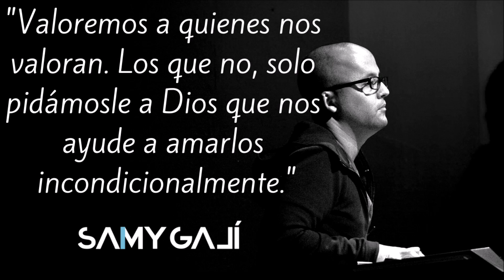Samy Galí - Sonidos Que Sanan | "Valoremos a Quienes Nos Valoran." | 10 Minutos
¿Podrías conectarte conmigo?
Samy Galí es un pianista y motivador espiritual el cual tiene como misión, mediante sus sonidos, poder brindar la paz interior que solamente proviene de nuestro Dios. Cada nota que sale de las manos de Samy está inspirada en el Creador y en la necesidad que todos tenemos como seres humanos de poder vivir vidas llenas de paz y serenidad.

2 veces ganador del Premio ARPA al "Mejor Album Instrumental", Galí ha dedicado toda su vida al desarrollo de su talento musical.

Desde su niñez sentado en el instrumento en su isla de Puerto Rico, Samuel Galí Jr. comenzaba a demostrar un talento que solamente podía provenir de Dios ya que nunca había tomado clases. Su papá había adquirido un órgano para la casa pero nunca fué utilizado hasta que el pequeño “Samuelito” colocó sus manos en él.

A la edad de 5 años Samy Galí ya había logrado componer su primera canción la cual tituló “Aplaudid al Señor”. Esta alegre melodía tuvo tanta acogida entre las personas que lo conocía que logró ser grabada en el disco “Levántate” del grupo Club Peregrinitos en Puerto Rico.

A sus 17 años de edad Samy Galí fue invitado a formar parte de un All-Star de músicos y artistas para realizar una serie de conciertos a través de todo Puerto Rico. Entre los músicos y cantantes que formaban parte de esos conciertos se encontraban: Domingo Quiñones, Bobby Cruz, Yuri, Vico-C, Alex D’ Castro, Osvaldo Román, Pedro Brull, Julito Alvarado, Charlie Sierra, entre muchos otros. Esa experiencia sirvió de  trampolín para transportar a Samy Galí a otro nivel musicalmente.

Luego de esa serie de conciertos, Samy Galí ha tenido la oportunidad de trabajar con grandes estrellas de la música latina tales como Daddy Yankee, Elvis Crespo, Jencarlos Canela, Rey Ruiz, Luis Enrique, Tito Nieves, Tony Vega, Andy Montañez, Ismael Miranda, Jossie Esteban, Michael Stuart, Sonora Carruseles, Issac Delgado, Willie Rosario, NG2, Richie Ray & Bobby Cruz, Maelo Ruiz, entre muchísimos otros.

A la edad de 19 años se trasladó a la ciudad de Boston Massachussets para estudiar su bachillerato en Música Profesional en la prestigiosa Universidad Berklee College of Music. Sus estudios en Berklee fueron pieza clave para el desarrollo y perfeccionamiento en el piano.

A los 23 años de edad Samy Galí se mudó a la ciudad de West Palm Beach en el estado de la Florida para trabajar como maestro de música dentro del condado. Fué en esa etapa en donde logró abrir la primera escuela de música totalmente en Español llamada “Ñ School of Music” con el objetivo de brindarle una educación musical de excelencia a la comunidad Hispana del condado Palm Beach.

Dentro de todo el éxito musical que Samy Galí ha tenido, nunca ha dejado de alejarse de su propósito inicial en la música el cual es afectar positivamente los corazones a través del talento que Dios le regaló desde niño.

Este propósito se cumplió oficialmente cuando en el año 2010 lanzó al mercado su primera producción discográfica “Un Sonido de Amor” en la cual se utiliza el piano como personaje principal con el objetivo de traer paz, alegría y aliviar el estrés en cada persona que escuche el disco.

En el 2011 lanzó su segunda producción discográfica titulada "Un Sonido Espontaneo" la cual reúne un total de 9 temas instrumentales.

Recientemente Samy Galí tuvo la dicha de lanzar al mercado la producción "Sonidos al Cielo (vol.1)" la cual consiste de 12 temas de lo que se conoce como "covers" cristianos pero realizadas simplemente a piano. Este álbum fué ganador del Premio Arpa 2018.

Actualmente Samy Galí se encuentra promocionando música todos los meses, la cual consiste en crear sonidos que produzcan paz y sanidad interior a toda persona que la escuche.
🎼 Toda la música está disponible en las siguientes plataformas:

Spotify, Apple Music, Tidal, Amazon Mp3, Shazam.

Solo tienes que buscar bajo: SAMY GALÍ